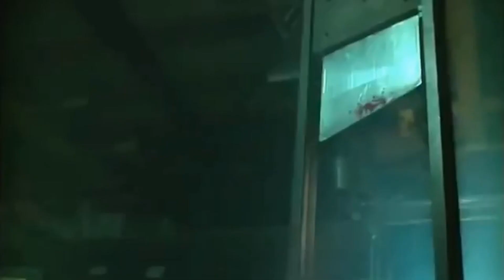Hans Klok's House of Horror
Interview Hans Klok redactie hetkasteeltje